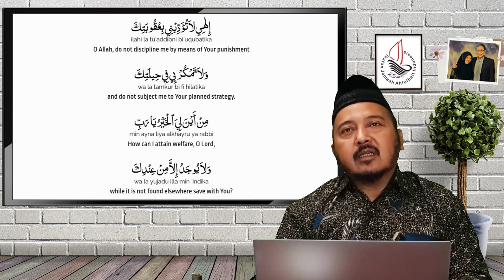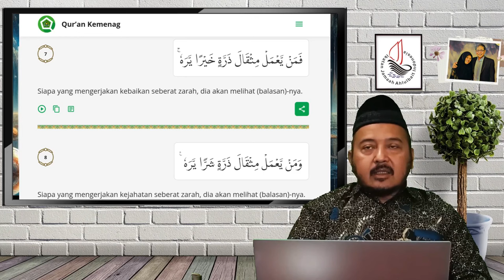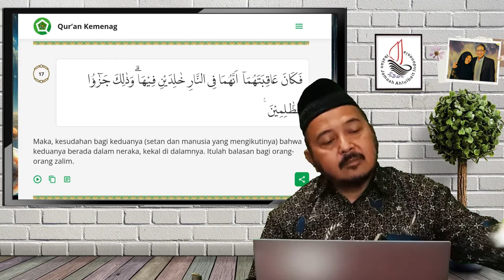Semesta Adalah Cermin | Seri Pengantar Doa Abu Hamzah Ats-Tsumali (Bag. 3)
Pengantar Doa Abu Hamzah Ats-Tsumali (Bagian 3)

Do'a Abu Hamzah Ats-Tsumali merupakan Do'a dari Imam Ali Zainal 'Abidin bin Al-Husain as. Do'a ini diriwayatkan oleh salah seorang sahabat Imam Ali Zainal 'Abidin as. yang bernama Abu Hamzah Ats-Tsumali.